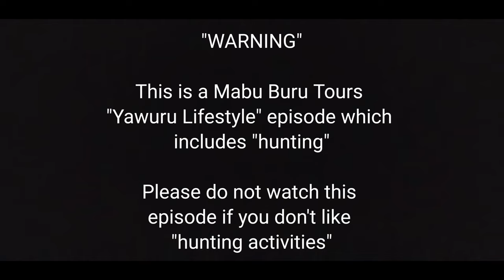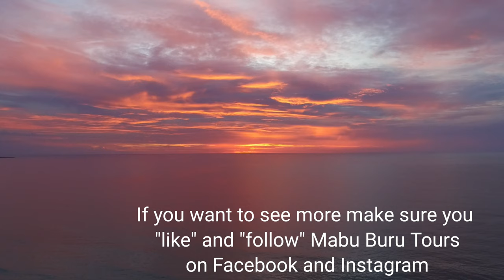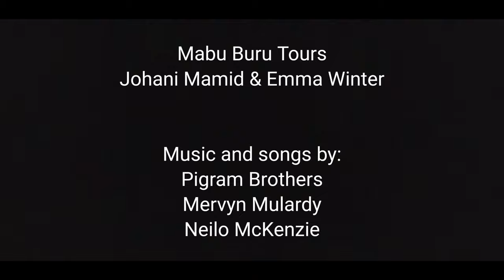MABU BURU LIFESTYLE EPISODE 1 - It's goanna hunting season on Yawuru country!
Johani goes on-country to hunt for his first jalangardi of the season. Later shows how he prepares and cooks his catch before feasting on Cable Beach under a typical Broome sunset.

Mangala, the Yawuru season that is hot and humid but with rain and cyclones. Mangala is also the traditional time of year for goanna hunting.